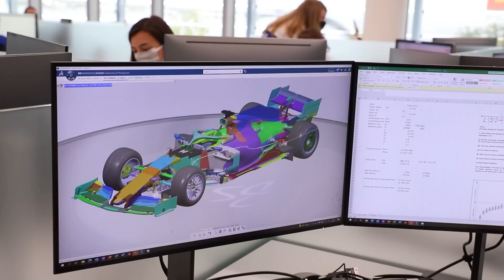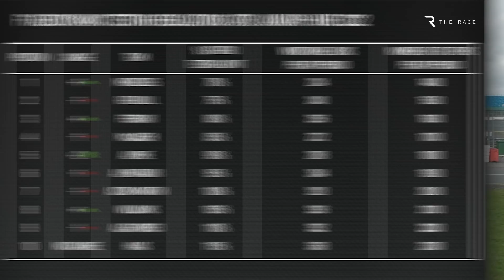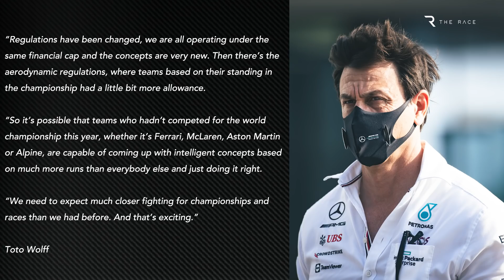Will 2021 F1 war put Mercedes and Red Bull on the back foot in 2022?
While the watching world focused on the racing on track in 2021, the design and development war that will shape the coming season was silently raging in parallel. All 10 F1 teams biased their resources more towards the 2022 cars last year. For some, the tradeoff was easy - but Mercedes and Red Bull had to balance 2022 development against their intense world championship fight last year between Max Verstappen and Lewis Hamilton.
So what effect will that 2021 war have on the preparations of Red Bull and Mercedes for the first year of F1’s all-new regulations? And could the resources sapped by last year leave either or both vulnerable to being beaten by teams that weren’t distracted by one of the most all-consuming title battles in F1 history?